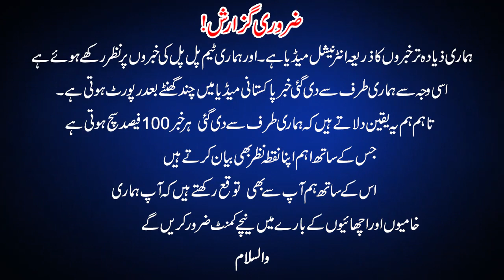As Muslims Celebrate Eid Al Adha , Biggest Built of History is On The Way in Middle East